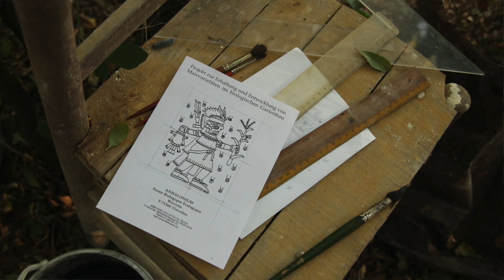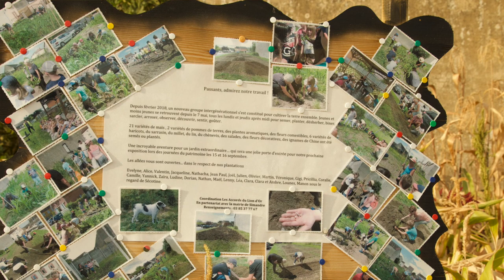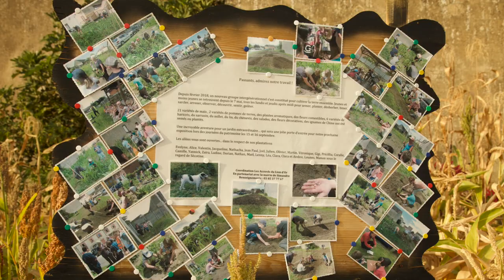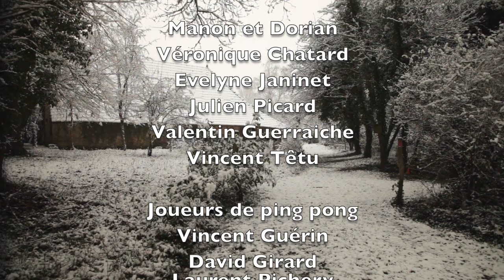La ferme d’Anhalonium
Le film documentaire « La ferme d’Anhalonium » est avant tout un film  de mémoire, qui permet de sauvegarder un savoir-faire, un savoir-être, un patrimoine immatériel.
C’est aussi une philosophie de vie, un état d’esprit, un état d’Être.
Martin Häfeli fait partie des personnes qui vivent une passion en cohérence avec leurs idées, leurs pensées et leurs actions.